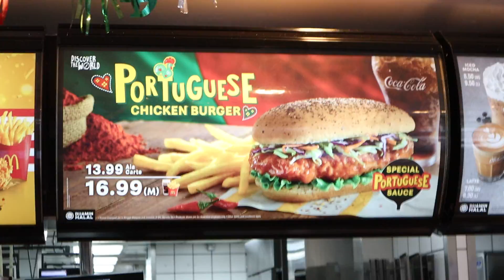Pengalaman pertama | Terasa diri dah tua.. | Shot by Canon M50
Hey guys..

I appreciate it guys. Setiap video yang aku buat, tak lain cuma nak rekod moment dengan anak, family, friends etc. If u guys love your family, friends and my video, please support me by SUBSCRIBE.